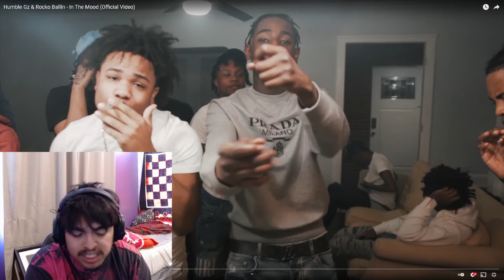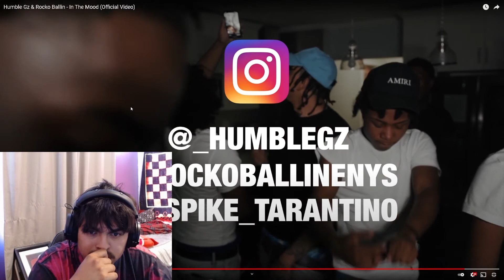Humble Gz & Rocko Ballin - In The Mood | REACTION VIDEO!